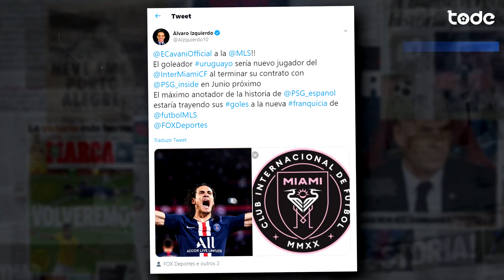ADVOGADO DO NEYMAR ESTÁ NO CAMP NOU l TORCIDA DO PSG XINGA NEYMAR l BAYERN CONVERSA POR COUTINHO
Advogados do Neymar está em Barcelona, Perisic passou por exames médicos no Bayern de Munique, Manchester United faz 4x0 no Chelsea, Cavani indo para MLS em 2020 e muito mais !

⚽ ADVOGADOR DO NEYMAR ESTÁ NO CAMP NOU l TORCIDA DO PSG XINGA NEYMAR l BAYERN CONVERSA POR COUTINHO ⚽